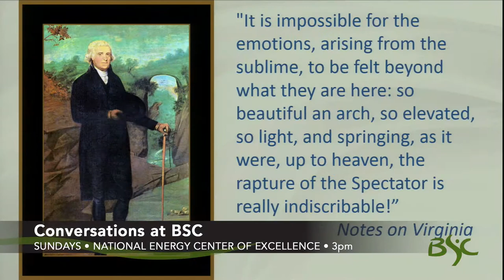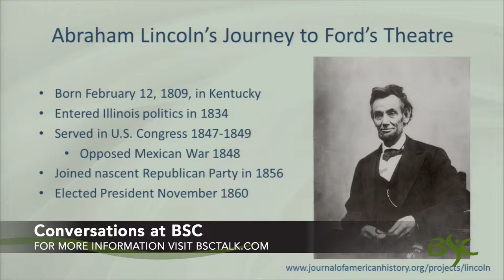2015/16 Conversations Promo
Join us for the following Conversations:

January 31: Richard III: Shakespeare, Sir Thomas More, and the Guy in the British Parking Lot
March 13: Buffalo Bill Cody and the Invention of the West
May 1: The Dust Bowl Years
June 5: Custer and the Black Hills: The Thieves Trail

Each Conversation is held on Sundays from 3-5, in the Bavendick Stateroom in the National Energy Center of Excellence building.